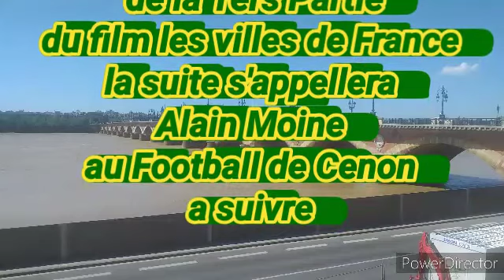Les Villes de France Partie 1